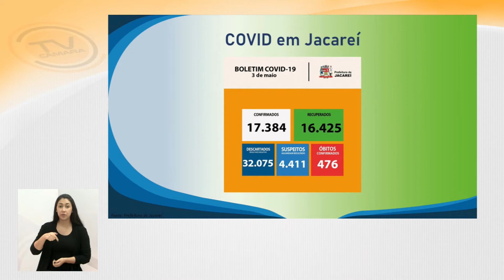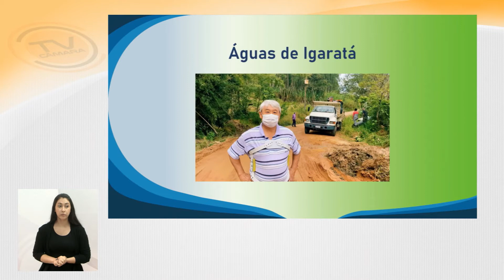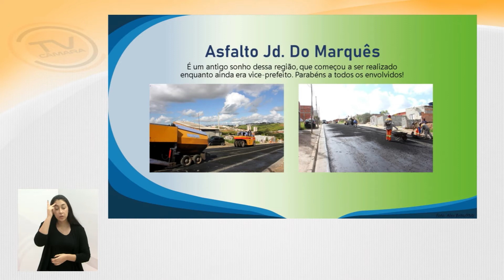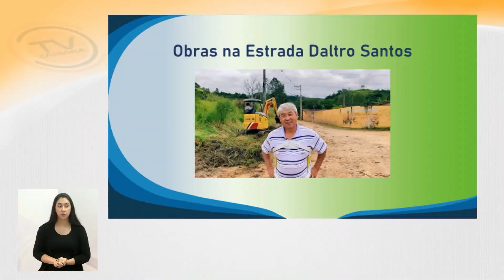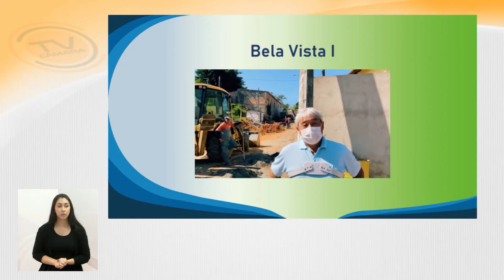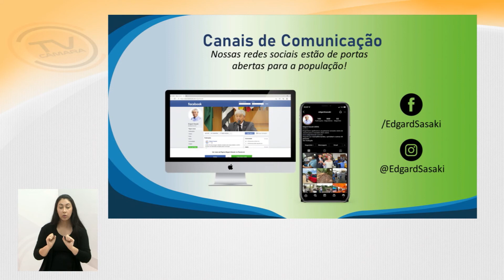Vereador Edgard Sasaki (DEM) Tema Livre - 05/05/2021